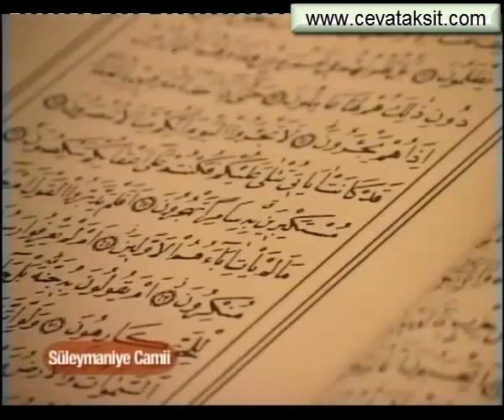SÜLEYMANİYE DERSLERİ 318